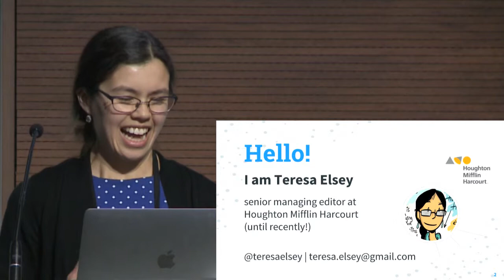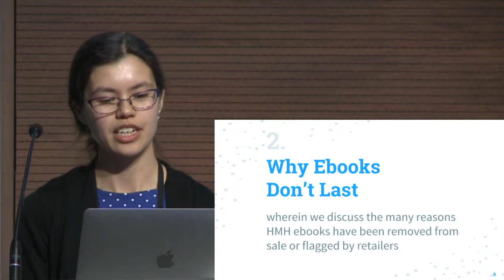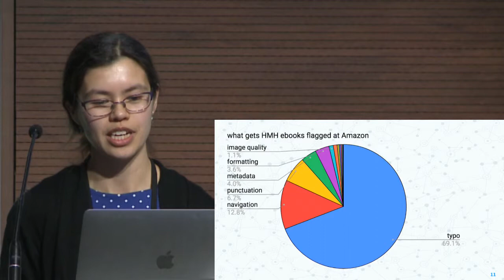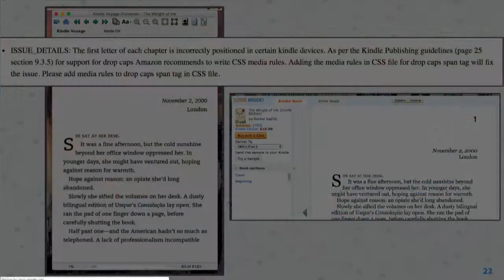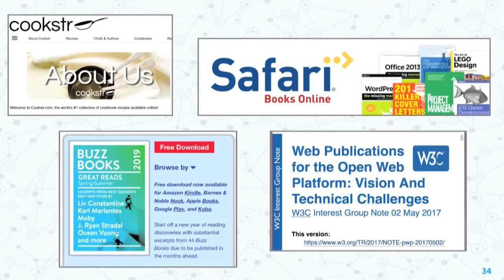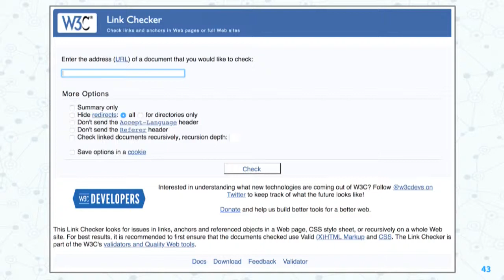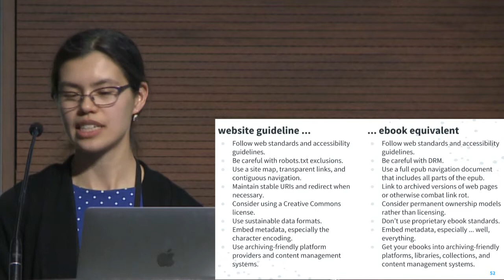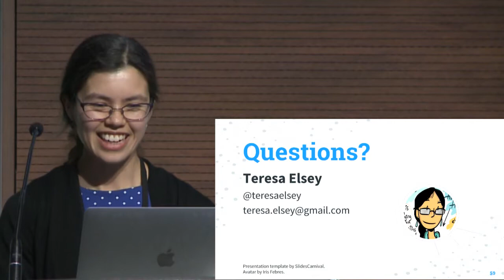Building Ebooks that Last - ebookcraft 2019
In this talk Teresa Elsey, Managing Editor at Bridge International Academies, answers the question: "How does my company build ebooks that will still work in two years, or five, or ten?" She takes a pragmatic approach based on real-world examples of ebooks that did not last, with a dash of the theoretical that considers how web archiving work might apply to ebooks, Teresa covers workflows, common issues that prevent ebooks from being sold, standards compliance, link rot, accessibility, and more. She also looks at how web communities are talking about digital archiving and how this might apply to ebooks.

Presented by BookNet Canada and eBOUND Canada with support from the Department of Canadian Heritage and Brady Type.

EbookCraft ebookcraft.booknetcanada.ca